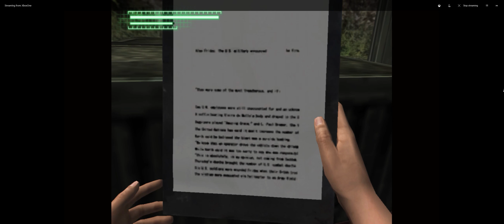Intro to skeletons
Strain your knowledge, not your wisdom. Then you too can find the standard by which Tiemann is measured.